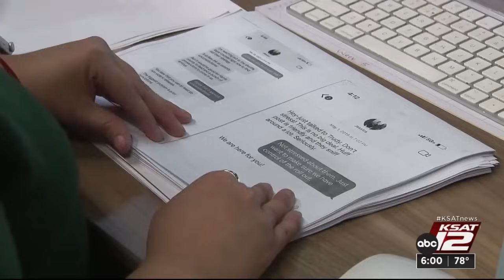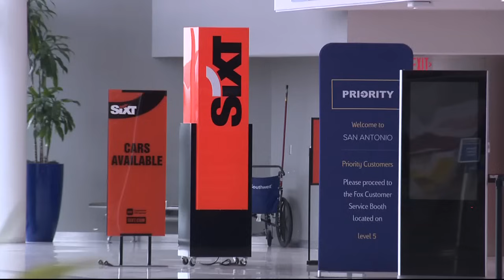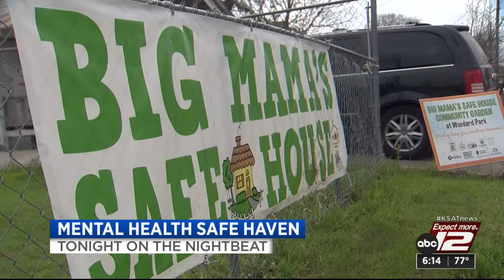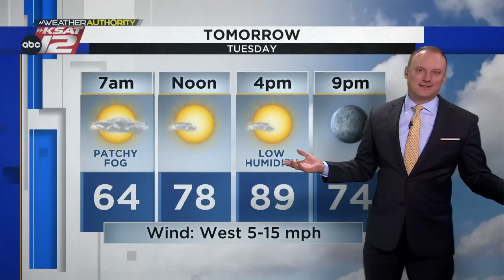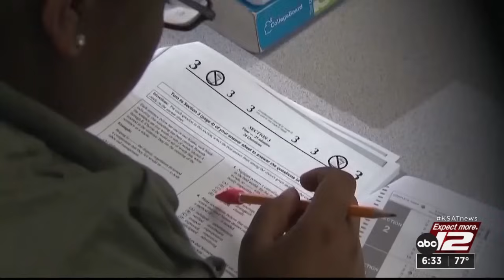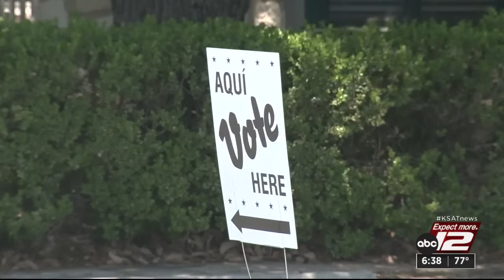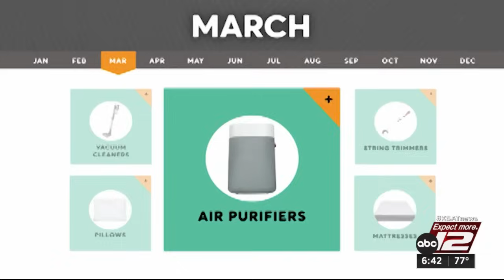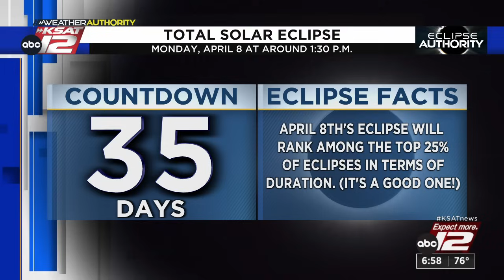KSAT News at 6 p.m. : Mar 04, 2024